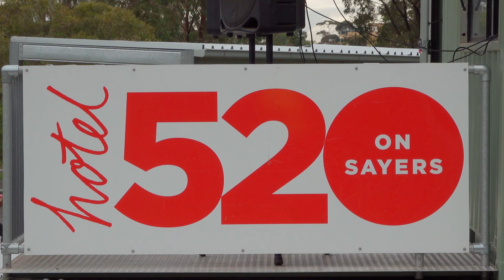Wyndham Warriors BMX Club Race 22/04/23 Part Two, Final Moto's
The final Moto's of the days racing, enjoy